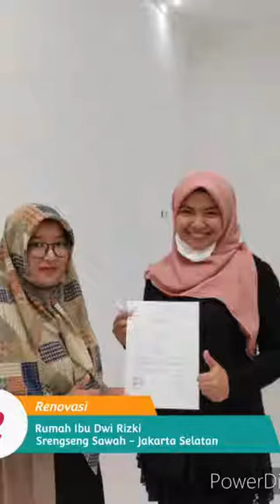RENOVASI DI DEPOK, RUMAH SEDERHANA TOTAL BAJET 186 JUTA + 41 JUTA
ATAU KOMENTAR DI BAWAH AKAN DIARAHKAN OLEH ADMIN.